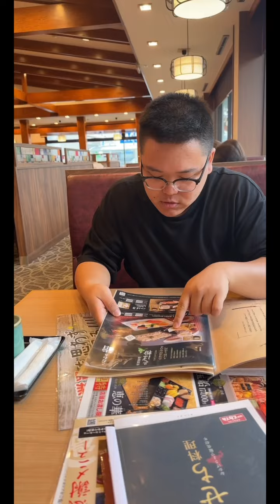【日本生活】在日本真實生活去吃日料